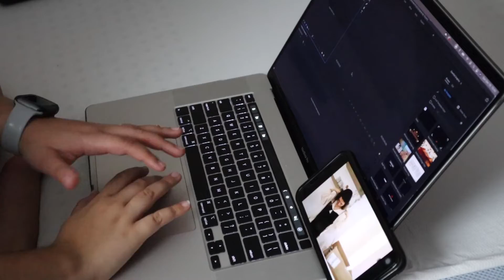early christmas gift + shaving my face?! (trying jill razor) | vlogmas day 19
Welcome to vlogmas day 19! Wow, we're almost at the end of vlogmas. Today we are clearly feeling a lot better. We clean, finish harry potter, try the jill razor, and do a facemask! I hope you enjoy it! See you tomorrow for another day of vlogmas!

Essential Oil Blends

Need new glasses? You'll get $10 in EBD Credits + welcome perks for registering with my link on EyeBuyDirect

Find me here:
//INSTAGRAM: @Nashy91899 + @nashcooksgf + @editwnash

Video Chapters:
0:00-0:48 hi
0:49-2:00 today's intentions
2:01-2:27 cleaning
2:28-4:48 early gift
4:49-5:07 editing
5:08-6:10 update
6:11-9:26 jill razor
9:27-11:02 face mask + razor rating
11:03-11:11 mom cam
11:12-11:47 wind down time
11:48-12:51 see you tomorrow!

=COPYRIGHT NOT INTENDED, ALL RIGHTS TO OWNERS=
Peace out, & don’t forget to smile!
-Nash